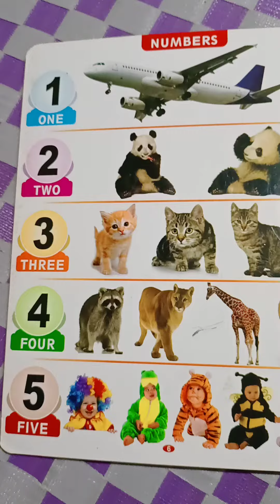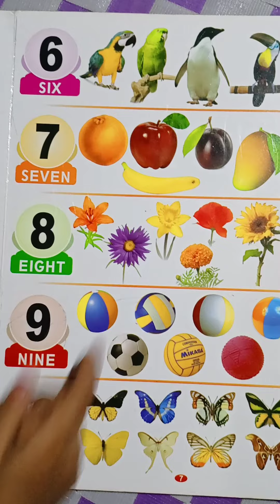NUMBERS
English Numbers. one to ten...